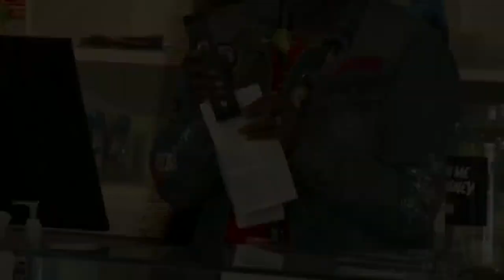Hancock and Kelley 2